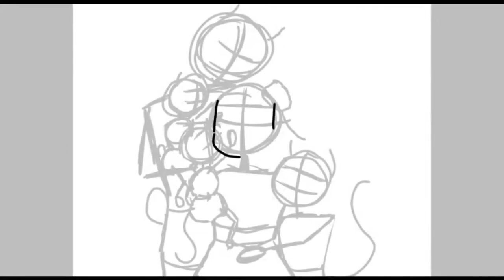Happy little family | Speedpaint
Here's a drawing of my favorite ocs and there baby's ^^
song: say you won't let go by James Arthur